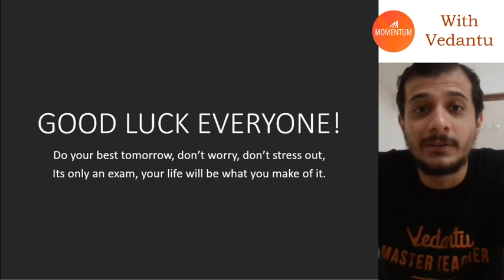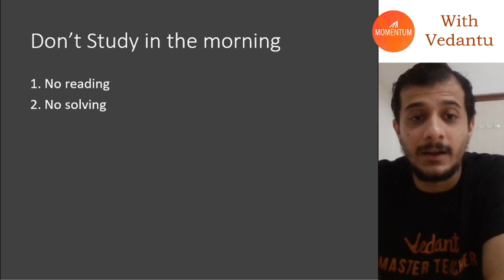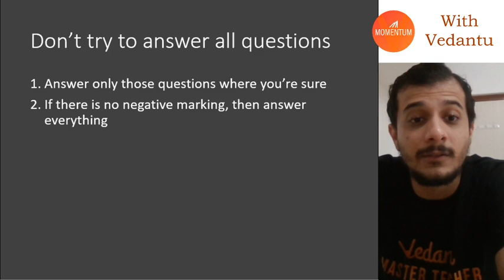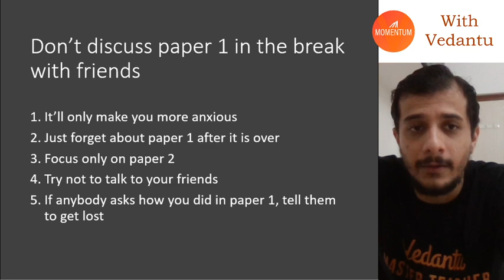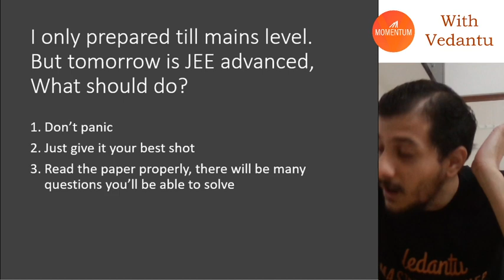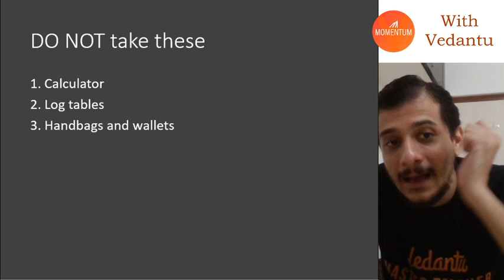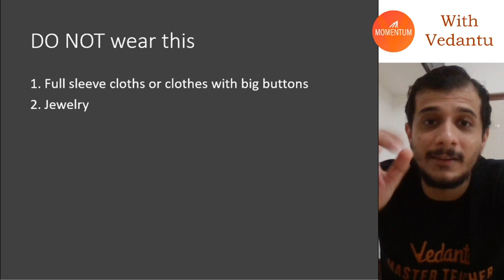All the Best for JEE Advanced 2020 👍 | Last Minute Tips and Tricks 🔥 | Momentum with Vedantu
All the Best for JEE Advanced 2020 👍 | Last Minute Tips and Tricks (JEE Advanced tips and tricks) (Last minute tips for JEE Advanced) by Aaditya Pandya Sir at Momentum with Vedantu. Here 👉 JEE Advanced tips | JEE Advanced tricks | JEE Advanced tips and tricks | JEE Advanced preparation tips | Tips to crack IIT JEE Advanced | JEE Advanced physics tips | JEE Advanced 2020 preparation tips | JEE Advanced 2020 tips | Tips for JEE Advanced 2020 | Tips to crack JEE Advanced 2020 | IIT JEE Advanced | Aaditya Pandya Sir | Momentum with Vedantu. Let's Know more about Last Minute Tips and Tricks for IIT JEE Advanced 2020 LIVE & Solve your doubts only at Momentum with Vedantu.

👉 Ray Optics in 14 Days - Playlist | JEE 2021 | NEET 2021 | Class 12 Physics: by Aaditya Pandya Sir

👉 Thermal Physics in 2 Weeks - Playlist | JEE 2022 | NEET 2022 | Class 11 Physics: by Aaditya Pandya Sir

👉 Learn The BEST Shortcuts For SHM | Solve Under 2 Minutes⏳ | NEET 2020 | JEE Advanced 2020 | Momentum

If you want to crack the JEE Advanced 2020 Exam to ensure your entry in IITs then, you must need a lot of hard work and sincere preparation. Here, we are providing the Last-Minute Preparation Tips and Tricks of JEE Advanced 2020 Exam (Last minute tips for JEE Advanced 2020) (JEE Advanced tips and tricks) (Tips to crack JEE Advanced 2020) for those students who want to get admission in Indian Institutes of Technology (IITs).

Here’s a quick rundown of what you’re about to learn ⬇️
✦ Last minute tips for JEE Advanced (JEE Advanced last minute tips)
✦ Tips to crack IIT JEE Advanced
✦ JEE Advanced 2020 preparation tips (JEE Advanced preparation tips)
✦ Tips for JEE Advanced 2020 (Tips to crack JEE Advanced 2020)
✦ JEE Advanced tips (JEE Advanced 2020 tips)
✦ JEE Advanced tips and tricks

Sounds Amazing?
Last minute tips and tricks for JEE Advanced 2020 LIVE in detail.

Did you know that physics can be fun 🤪? Understand the concepts with Aaditya Pandya sir and fall in love 💖 with Physics!

Hope you have enjoyed and learned more about JEE Advanced tips | JEE Advanced tricks | JEE Advanced preparation tips and Tips to crack IIT JEE Advanced (JEE Advanced tips and tricks) (Last minute tips for JEE Advanced).